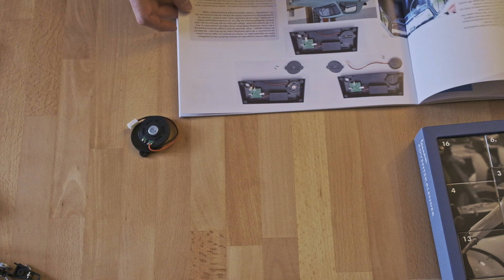Der Vespaadventskalender - Türchen 11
Falls du dir auch diesen oder andere Adventskalender von Franzis kaufen möchtest, findest du weiter unten einen Link zum Shop.

Mein Name ist Michael und auf meinem Kanal möchte ich euch dem Modellbau etwas näher bringen. Ich versuche auf einfache Art und Weise die verschiedenen Aspekte dieses Hobbies zu beleuchten.
Da wir alle unterschiedlich sind, hat jeder seine Art zu arbeiten. Daher meine Ratschläge nur als Tipps verstehen.

▬ Mein Equipment ▬▬▬▬▬▬▬▬▬▬▬▬▬

Kamera: iPhone14 mit ProMovie
Stativ: Rollei Compact Traveler Mini M1
Mikrofon: RØDE VideoMicro
USB-Mikrofon: Trust GXT 250 Emita

▬ Social Media ▬▬▬▬▬▬▬▬▬▬▬▬▬▬▬

▬ Support▬▬▬▬▬▬▬▬▬▬▬▬▬▬▬

►Hier kannst du mich mit einem Trinkgeld unterstützen